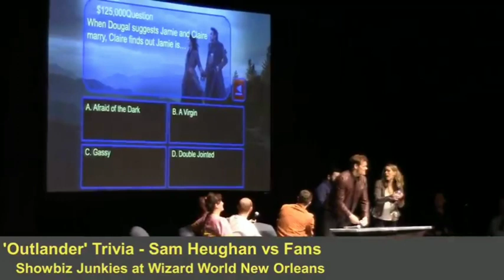Outlander star Sam Hughen responds to scandalous harassment incident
The actor considers the incident a regular joke.
The Wizard World event on Saturday nearly ended in scandal. A video was posted on Twitter, which shows how Sam Hyuen from the scene tells what is waiting for fans of “Alien Woman”, and at this time a certain woman, standing behind the actor’s back, very unequivocally reaches for his buttocks.
Sam, who noticed the encroachment, immediately stepped aside, and, obviously, such a quick reaction made fans worried that their favorite was shocked by unexpected harassment. Online readers found the fan behavior inappropriate and rushed to express their indignation.
But Huang immediately clarified by posting a tweet that said he was in perfect order and she and the fan just fooled around, so there was nothing to worry about. By the way, the guests of the event considered the event a joke, because during the ill-fated movie you can hear the audience laughing.
Here is the angle. It was a joke. We were having fun and she made a gesture, in jest. Nothing more.
In a word, you don’t have to worry, Sam has no moral trauma, moreover, after a session of questions and answers, he was pleased to take individual and group pictures with his fans. By the way, for such an opportunity it was necessary to pay $ 200.
Huang’s visit to Wizard World in New Orleans was part of the Stranger’s fifth season promotional campaign, which returns to Stars on February 16